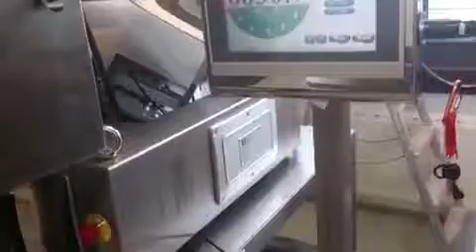Verpacken von Tierfutter in Beutel mit der rotierenden Doypackmaschine DPM-8BT von tbs-pack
Die um 8-Stationen rotierende horizontale Füll- und Verschließmaschine befüllt und verschließt vorgefertigte Standbodenbeutel (Flachbeutel, Druckverschlussbeutel, Gleitverschlussbeutel) mit Taktzeiten bis 40 Stück (beim Duplex-Modell bis 80 Stück) pro Minute. Unsere Rundläufer-Maschinen lassen sich modular mit Wiegesystemen (Mehrkopfwaage, Linearwaage) oder integrierten Dosiereinheiten optional erweitern, für Anwendungen mit Schüttgut, Flüssigkeiten oder Pasten.